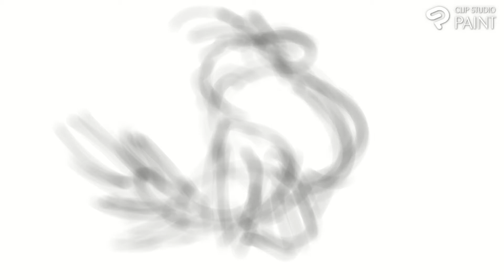Drawing bird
This is not a tutorial video, it's just the process of my drawing (painting).
Some time ago, I decided to get an art education on my own.

In my Instagram, you can find detailed information on each artwork

Это не обучающее видео, это просто процесс моего рисования.
Некоторое время назад, я решила получить художественное образование самостоятельно.

И вы можете узнать обо мне чуточку больше в моем блоге